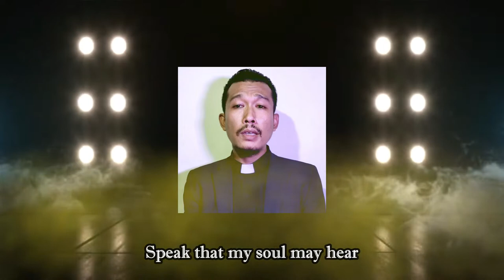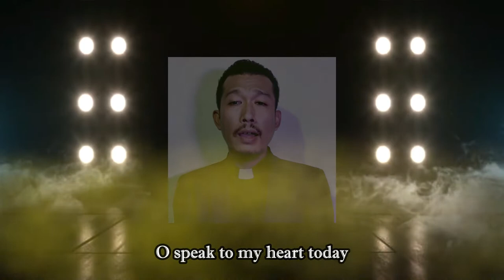SPEAK TO MY HEART ( O Tuhan Sai Tangihon )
SPEAK TO MY HEART - GEMENDE CHOIR HKBP MEDAN SUDIRMAN

Featuring  : Pdt. Firdaus Hutasoit, S,Th

Syair : Gene Routh 1927
Editing : St. Franklin SIhotang, SE

Koordinator Koor : Simon Tobing

Peserta Koor yang tergabung :

SOPRAN :
1. Ny. St. Silitonga, br. Tambunan
2. Ny. Napitupulu, S. br Pangaribuan
3. Ny. Pdt.Plaston Simanjuntak, E. br. Munthe
4. Ny. Marpaung, br. Sibarani
5. St. Dinar br. Tampubolon
6. Ny. Hutabarat, D. br. Gultom
7. Ny. Ray Sinambela, Enny Marthalena br. Pasaribu
8. St.BR br Gurning
9. Ny. Pdt. TPL. Rajagukguk, br. Tobing
10. Ny. Gultom, R. br. Simanjuntak

ALTO :
1. Ny. Situmeang, M. br. Sianturi
2. Ny. Panjaitan, R. br. Silitonga
3. St. Manihar, br. Tampubolon
4. St. Denny br. Simamora
5. dr. Agustina br. Samosir
6. Ny. Pdt. Juliver Tobing, br. Hutapea
7. Ny. Hasibuan, Lina br. Sianturi

TENOR :
1. Pdt. Firdaus Hutasoit, S,Th.
2. Ir. L.A. Napitupulu
3. C.St. Roy Napitupulu
4. St. Maruba Sitanggang
5. Harly Antonius Siahaan

BAS :
1. St. Franklin Sihotang
2. Philips Tobing
3. Simon Tobing